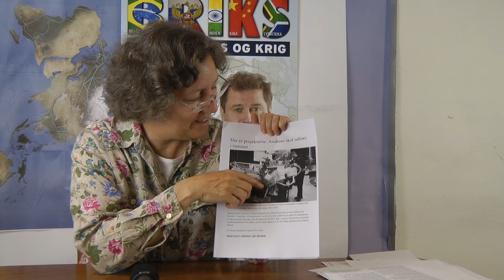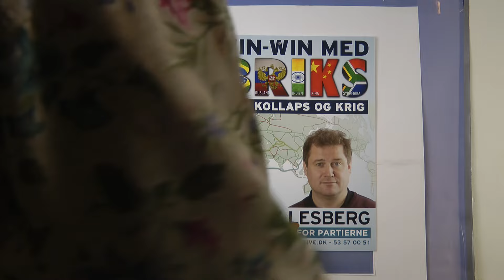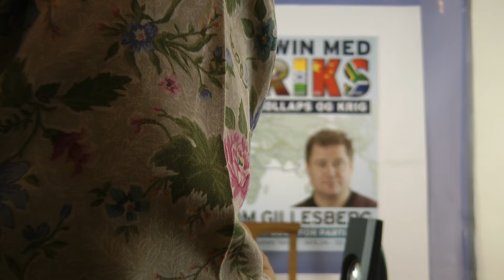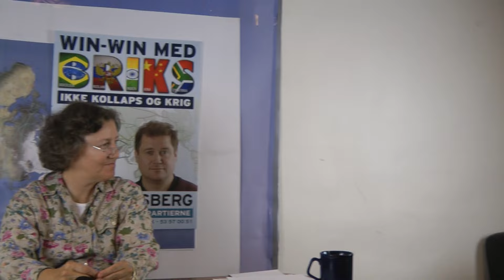Første dansker i rummet: 1. del den 3. september 2015, Schiller Video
Med næstformand Michelle Rasmussen